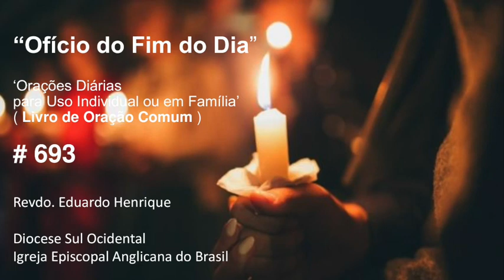Ofício 'No Fim do Dia' #693 - 05.abr.22 (Revdo. Eduardo Henrique)